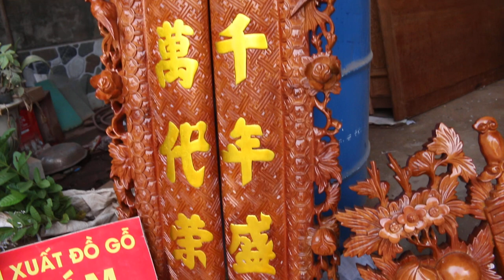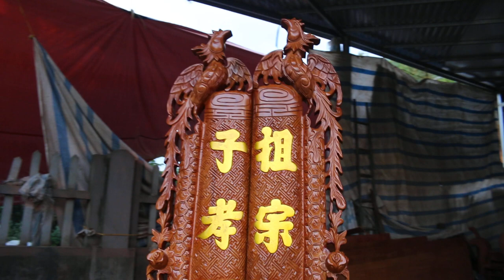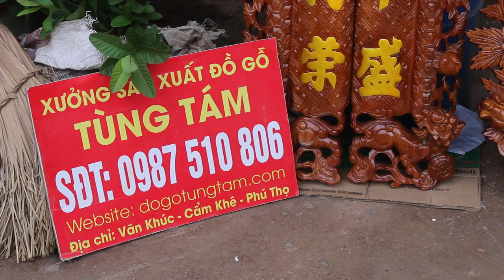Cuốn thu câu đối gỗ mít anh Hùng Lào cai